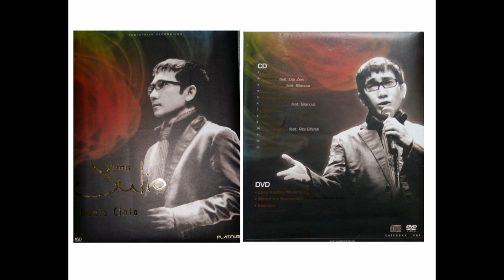Yana Julio feat Rita Effendy - Cinta Kasihku